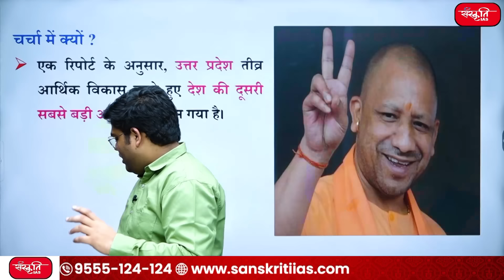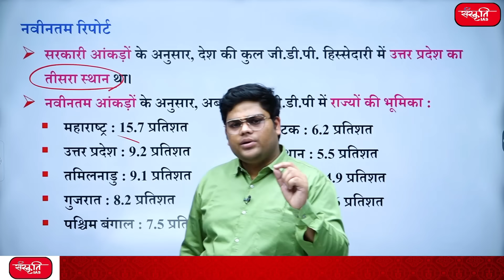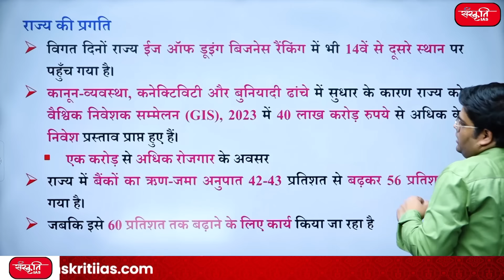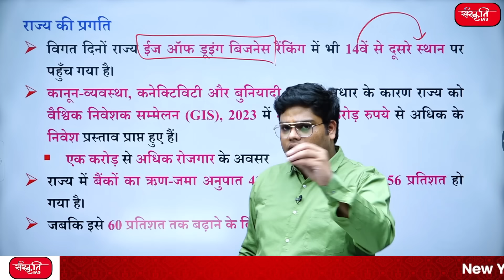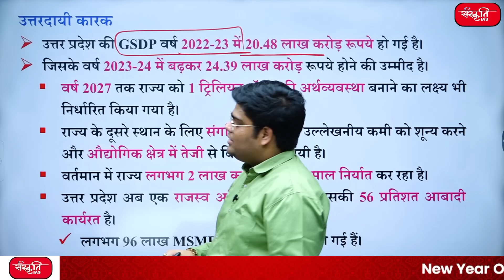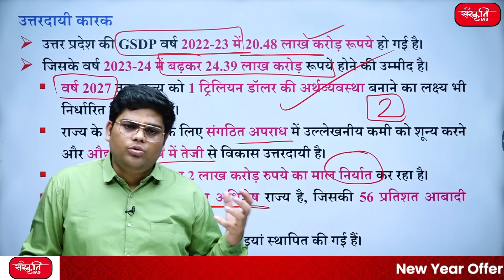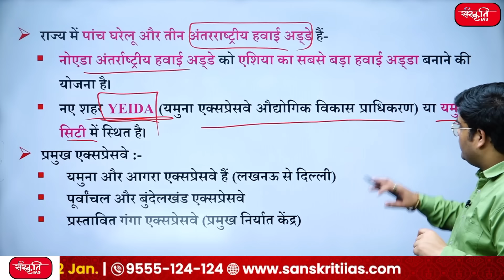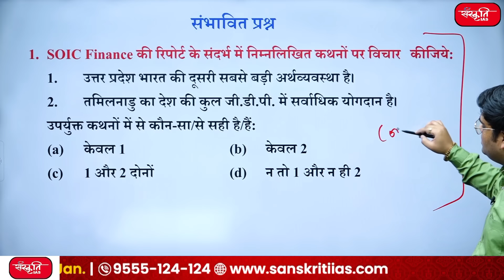Uttar Pradesh becomes second-largest economy |Second Largest Economy in India |GDP of Indian States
👉 एक रिपोर्ट के अनुसार, उत्तर प्रदेश तीव्र आर्थिक विकास करते हुए देश की दूसरी सबसे बड़ी अर्थव्यवस्था बन गया है।
👉 According to a report, Uttar Pradesh has become the second largest economy of the country with rapid economic growth.

👉 नवीनतम रिपोर्ट     (Latest Report)
👉 राज्य की प्रगति    (state progress)
👉 उत्तरदायी कारक    (responsible factors)

UPSC Preparation
IAS Preparation
UPSC Classes
UPSC Hindi Classes
UPSC coaching classes in Hindi medium
Online UPSC Classes
Online IAS Coaching Classes
IAS Coaching Classes
IAS Coaching
Sanskriti IAS Online Classes